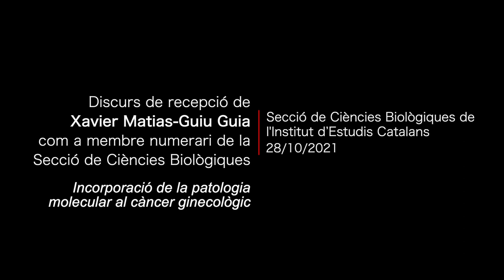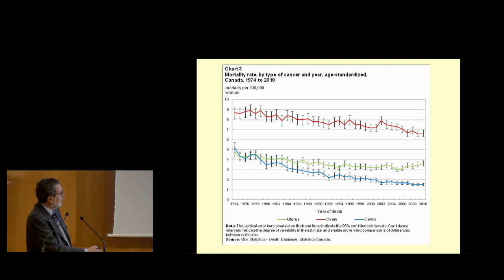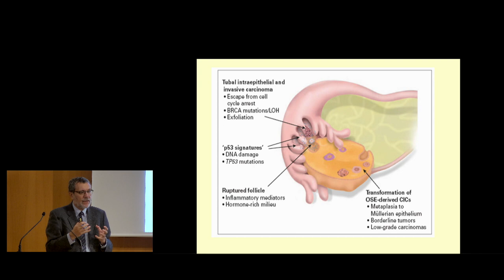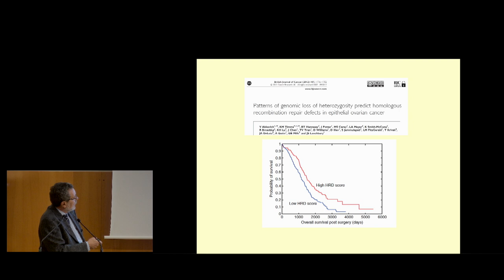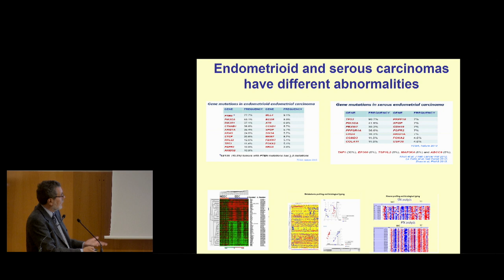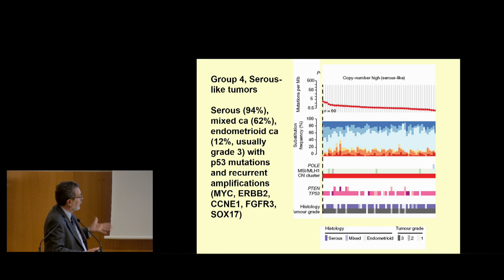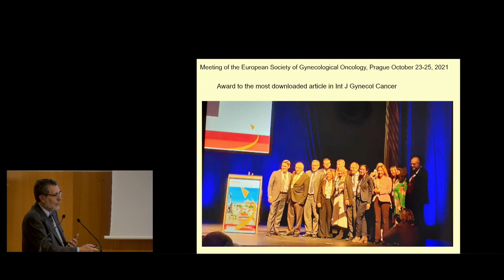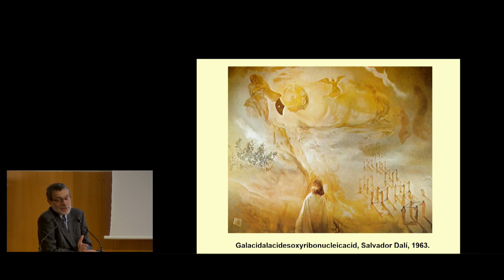Discurs de recepció de Xavier Matias-Guiu com a membre numerari de la Secció de Ciències Biològiques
El discurs es titularà Incorporació de la patologia molecular al càncer ginecològic.

El càncer ginecològic és freqüent i té una mortalitat elevada. Durant anys, els tumors —principalment, d’endometri i d’ovari— han estat classificats segons la seva imatge microscòpica. A això es dedica l’anatomia patològica. Les dades patològiques, juntament amb les radiològiques i les troballes quirúrgiques (estadiatge), configuren l’estratificació en risc, en què es basa el tractament.

La imatge microscòpica és essencial i permet identificar tumors diferents, amb diferents lesions precursores, alteracions moleculars, formes de presentació i evolució. No obstant això, la morfologia és insuficient, perquè tumors d’aspecte similar es poden comportar de maneres molt discordants. És per això que les classificacions dels tumors de l’Organització Mundial de la Salut incorporen tots dos aspectes —morfologia i patologia molecular— per a definir millor els tumors.

En aquesta dissertació es mostren exemples clars de com la interacció entre morfologia i alteracions moleculars s’incorpora a guies de pràctica clínica internacionals, per a millorar el maneig de les pacients amb càncer ginecològic.

Organitza: Secció de Ciències Biològiques de l’IEC